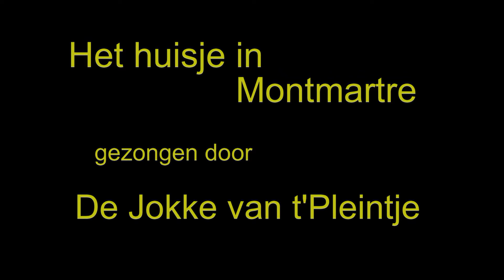Het huisje van Montmartre Jokke